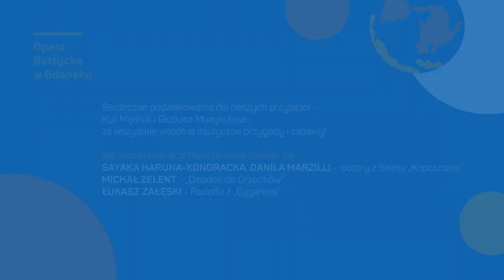PompoNEWS / odcinek 8, część 2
Słuchajcie Pomponiki - Pomposo dostała się do Akademii w Krainie Muzyki! Cóż to za wspaniała wiadomość! 🥳 Komu w drogę, temu metronom! :D
Ale chwileczkę... co to oznacza? 🤔
Koniecznie obejrzyjcie ten odcinek PompoNEWSÓW i zabierzcie Rodziców na niedzielne (9.10, godz. 11) lub wtorkowe (11.10, godz. 11) spotkanie z Pomposą i Wielkim Durem.👋😃

Dziękujemy realizatorom PompoNEWSÓW:
Scenariusz i reżyseria serii oraz główna rola: Paulina Wilczyńska
Nagrania i montaż: Maciek Buszman
Muzyka: Beniamin Baczewski
Projekty aranżacji i rekwizytów: Karolina Kociołkowska
Kostium Pomposo: Zuzanna Kubicz